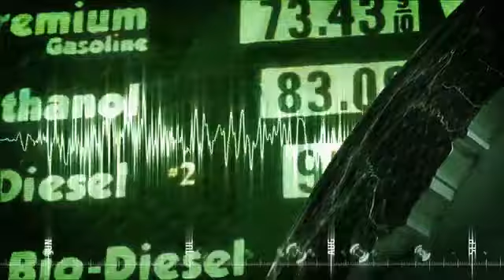End of Nations Trailer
End of Nations is a free to play 3D modern MMORPG.